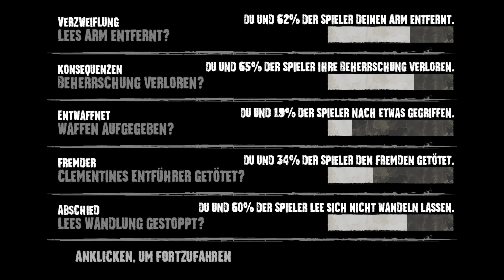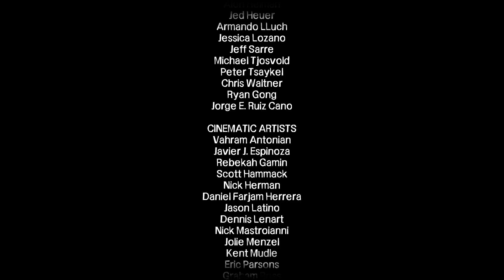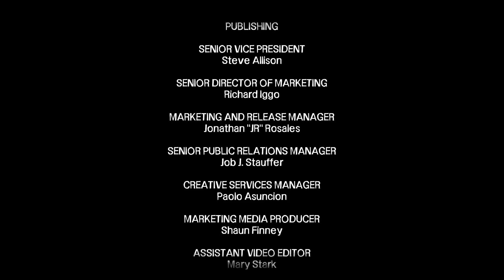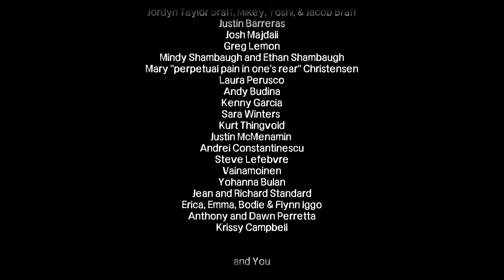Ende Staffel 1 🧟🏽THE WALKING DEAD🧟🏽 The Telltale Definitive Series |LP| #014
Schaut gerne bei meinen Livestreams rein:✘ FB Livestream!

Dankeschön! :)